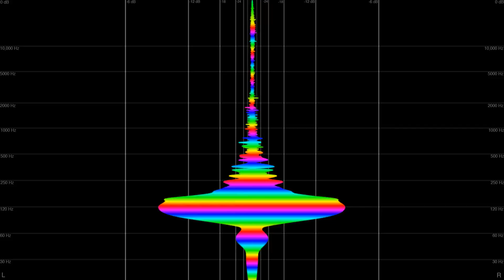Whethan ft. Flux Pavilion & MAX - Savage (The Velvett Remix)